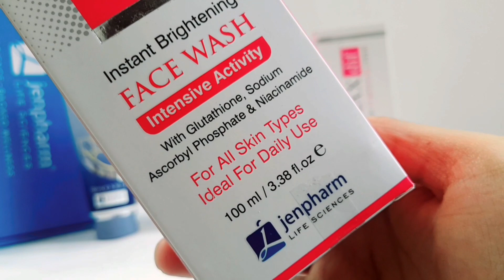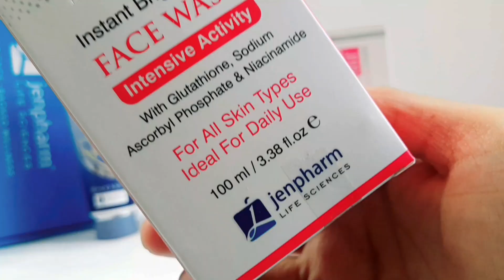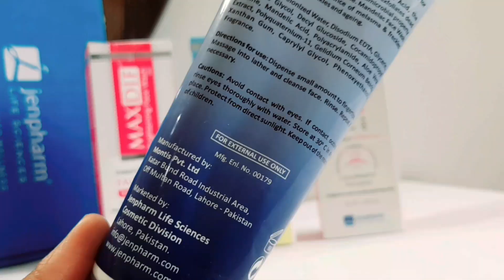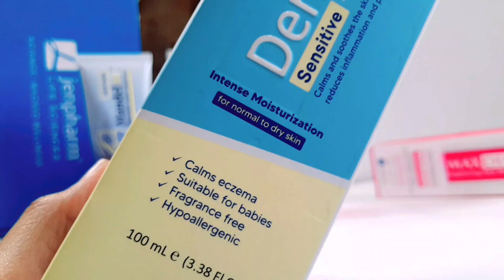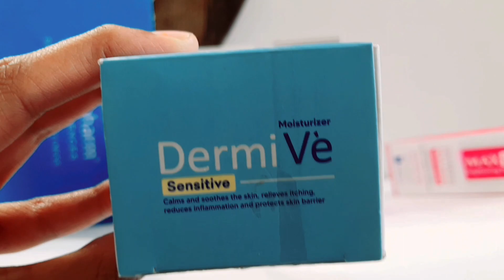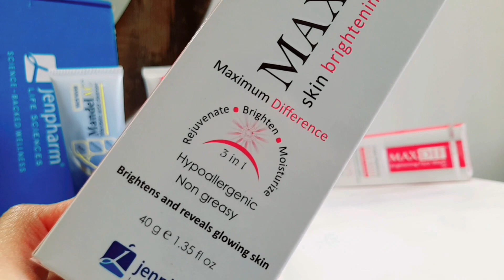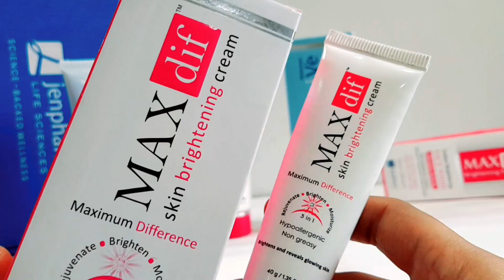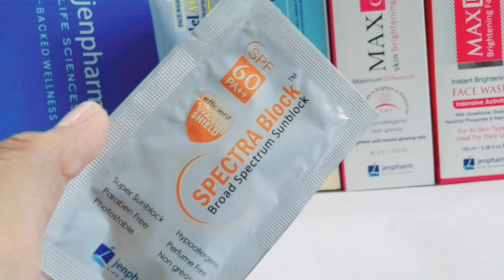Jenpharm Review| mandelAC cleaner, DermiVe moisturizer, Spectra Block, MaxDif Review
Jenpharm Products Honest Review
MandelAC Serum Review
DermiVe moisturizer review
How to use mandelic acid serum? urdu
Spectra Block Sunblock review
jenpharm Review
maxdiff brightening cream reviews
maxdif night cream honest review
best medicated whitening cream
Jenpharm products price
Revivoderm Supplements review
DermiVe oil free moisturizer
skin care
beauty reviews with faryal